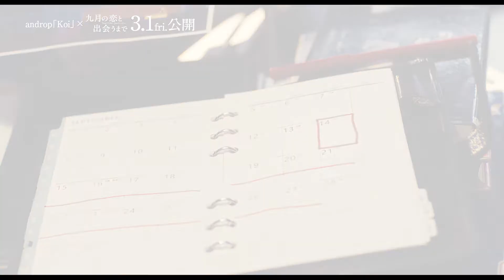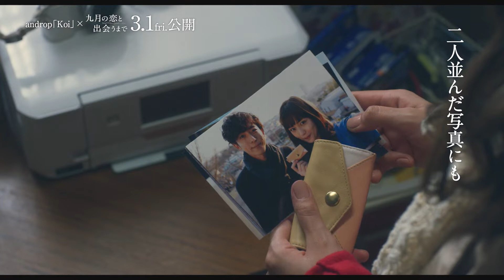《逆轉時空戀上你》 Until I Meet September’s Love | 電影主題曲 androp「Koi」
**請於「設定」開啟中文字幕**

主題曲：androp「Koi」（image world / ZEN MUSIC）

《逆轉時空戀上你》由日本紅爆小生、日劇《四重奏》和電影《億男》《愛上謊言的女人》主演的高橋一生👦，夥同日本著名女星川口春奈👩，共演一段超越時空的戀愛故事💫💑

書店店員票選「想再讀一次的戀愛小說」第一名

故事簡介：
志織（川口春奈　飾）搬進有點不可思議的公寓之後，於某一晚在房間裡突然聽到神秘的聲音，並表示是來自一年後的人，希望志織每天跟蹤鄰居平野（高橋一生　飾）。然而，就因為這個不可思議的事情，讓志織免於一次被殺的災難！平野得知後，認定這聲音是來拯救志織，如找不出誰是聲音的主人，「時間悖論」 (Time Paradox)可能會發生！跟據「時間悖論」，他們要盡快找出聲音的主人，讓一年後再重現一次同樣的情景。如找不到聲音的主人，一年後志織的存在有可能會「被消失」。到底這位不惜扭轉時空都要拯救志織的人，究竟是誰呢？

由於一起追查這個來自未來聲音的主人，平野與志織漸漸地被彼此吸引。但平野無法解開心結，他認為自己不是志織命中註定的那個人，也不是來自未來聲音的主人。因為「時間悖論」的影響，距離志織被消失只剩365天的時間，而兩人分別的日子也越來越接近…⏳

導演：山本透《貓咪去哪兒》
主演：高橋一生 《億男》《愛上謊言的女人》
　　　川口春奈 《一週的朋友》《鄰家怪嚇》
　　　濱野謙太《跨越8年的新娘》
　　　川榮李奈《死亡筆記: 照亮新世紀》《亞人》
　　　古館佑太郎 《愛，不由自主》
　　　五十嵐信次郎 《鐵甲耆俠G》《溺水小刀》

《逆轉時空戀上你》 Until I Meet September's Love
3.28　揭開謎團